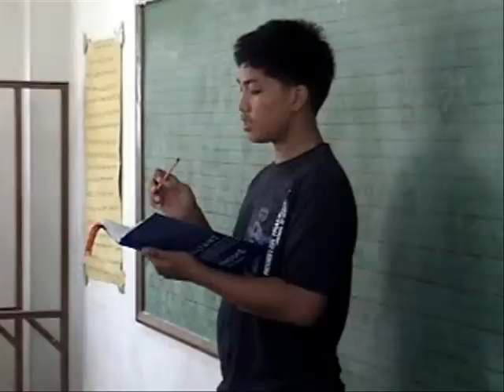knights of the altar presentation...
gawa ng sakristan para sa kapwa sakristan...pinaghandaan ng ilang kasapi ng koa ng sta.cecilia parish maly san mateo rizagawa ng sakristan para sa kapwa sakristan...pinaghandaan ng ilang kasapi ng koa ng sta.cecilia parish maly san mateo rizal...